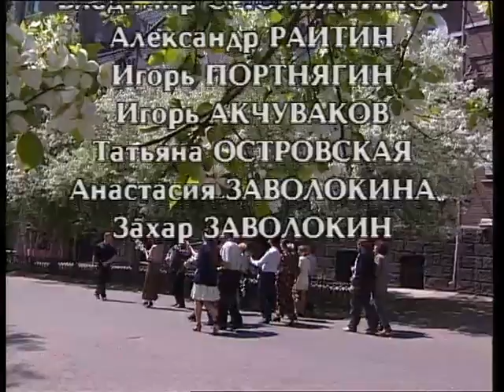Играй, гармонь! | Когда яблоня цветёт | ©1999 | часть 2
Карты Сбербанк:

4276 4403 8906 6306 (РУБ)

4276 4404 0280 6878 (USD)

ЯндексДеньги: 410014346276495